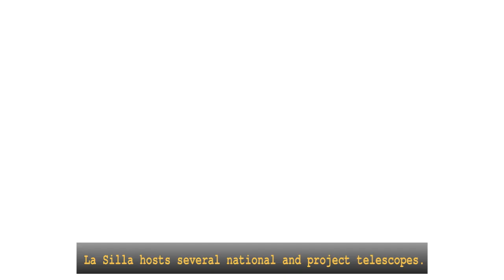La silla Observatory, Chile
Total Solar eclipse in 2019 for the 50th birthday of ESO La Silla Observatory.